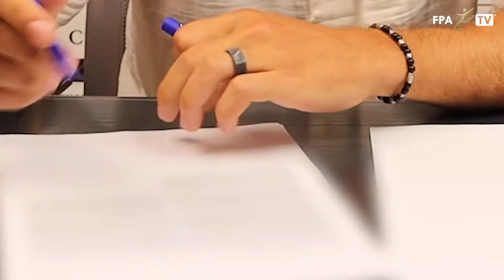🎥 🔵⚪️ Lindrit Kamberi 2️⃣0️⃣2️⃣5️⃣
Ein paar Impressionen von der gestrigen Vertragsverlängerung beim FC Zürich. Unser Innenverteidiger Lindrit Kamberi und FCZ Sportchef Jurendic nehmen  dazu Stellung. 🗣